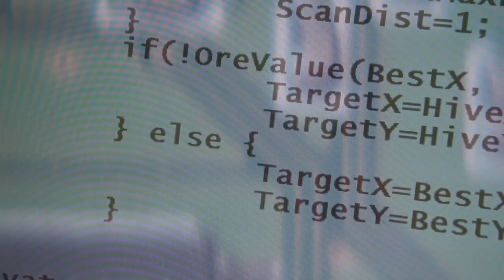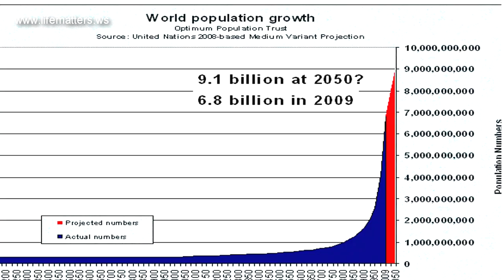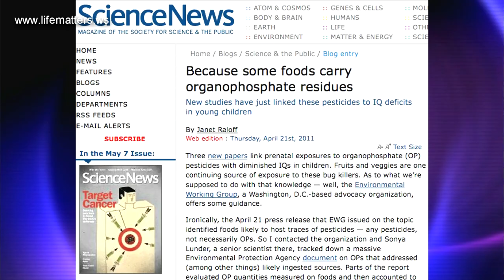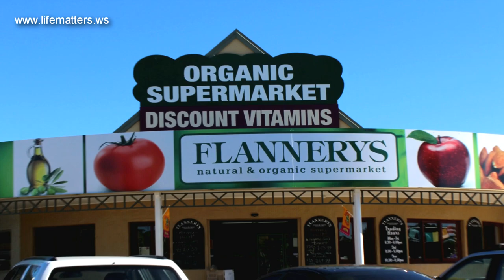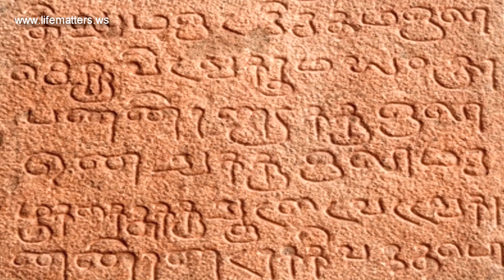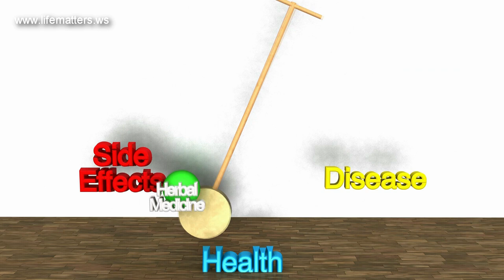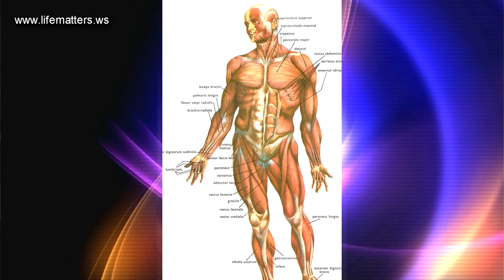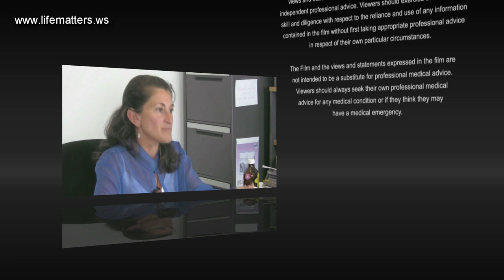Vital Force Documentary, Rediscovering Health the Natural Way.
The Vital Force has been known as Chi, Qi, Prana, Pneuma, Sekhem, Chu'lel among many other names by all prominent ancient civilizations and their own forms of traditional medicine.

They acknowledged this mysterious and important entity as the base for homeostasis and well being of the person.

Filmed in the beautiful Australia, 'Vital Force' covers topics that affect everyone who is concerned about having a healthy lifestyle and minimize harm to our planet's ecosystems.

This documentary has been created by Carlos Urdiales Salazar and Lifematters Productions to spread awareness about the dangers of modern food and their non-sustainable practices, and offer clear and powerful options and solutions. Listen what the experts on many fields of traditional medicine and nutrition have to say about the state of affairs of the health care system, nutrition and your wellbeing.

'Let thy Food be thy Medicine, and thy Medicine be thy Food' -- Hippocrates

This documentary is available in HD online however a DVD hard copy can be purchased though

Listen to Australia's leading experts in Naturopathy, Herbal Medicine and Nutrition.
Empower yourself by learning the basis of health and how
the amazing human body is always trying to move to health.

* How your diet choices can heal your body and our planet.
* How Herbal Medicine & Naturopathy can help you.

"As long as you have the right to choose what you will
and will not put in your mouth, you hold the key to
your health, and our planet's"
Carlos U. Salazar ND, aka 'The food Dude' (Naturopath, food passionate, and filmmaker) proudly presents Vital
Force.